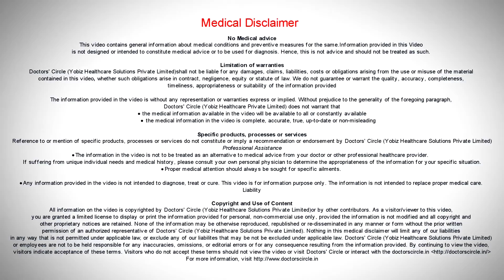What causes blood in urine? - Dr. Vidyashankar Panchangam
The blood in the urine is an important site. It can come anywhere from the kidney, urinary tract, bladder or external genitalia or urethra. Whenever there is a blood, if it is a frank blood, light bright red, then it is from the bladder or mostly  for the urinary tract. If it is associated with pain then mostly it is with the stone. So if it is not without the pain, then it can be other conditions. We see blood in the urine, immediately you have to get a urine test done to know whether really there is blood or not. Sometimes when people eat lot of beetroots, then unusually they pass some red tissue. So that may not be blood. So always get a urine routine done and get an ultrasound scan done, then there is any problem with the bladder and always consult a doctor, don’t decide or don’t take any medications on your own. So whenever blood is there in the urine, it is an alarming sign. Nothing to panic. So get it evaluated by a specialist. It is very important.